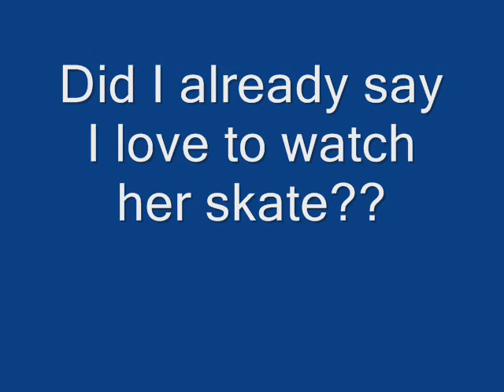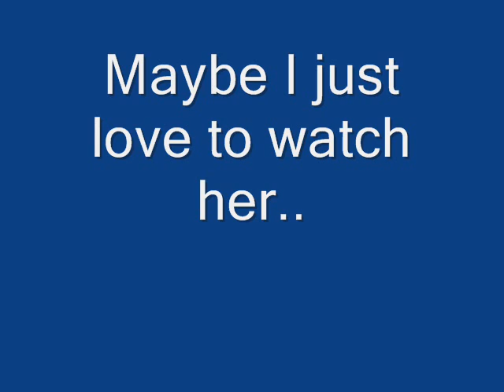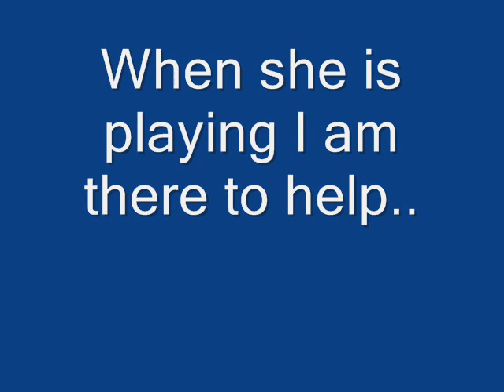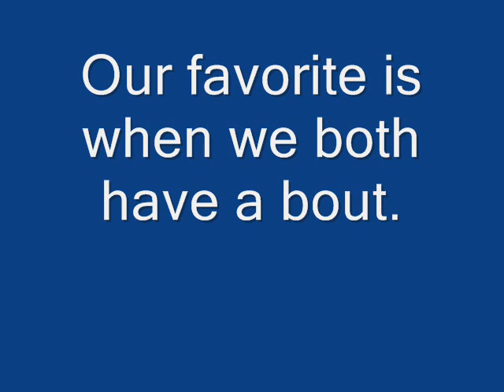Rosa_0002.wmv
My tribute to the Sweetest Roller Girl in the world.